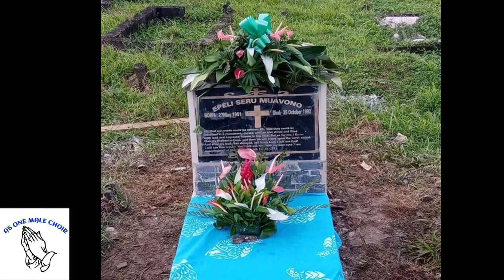I Jisu (Waisake Vueti)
As One Male Voice sings a rendition of the classic I Jisu composed by Waisake Vueti.

A dedication to lost loved ones that have left us on our journey to fulfill our dream.